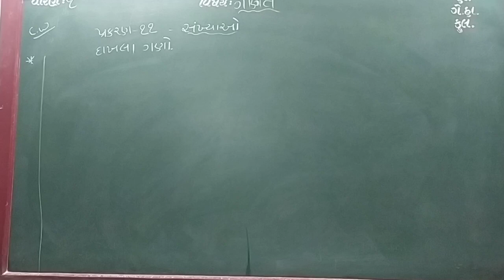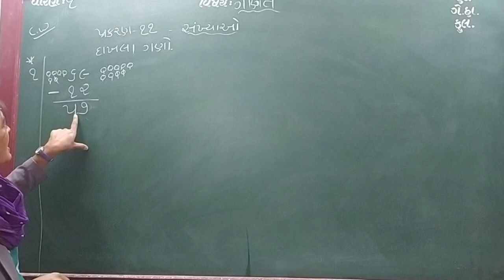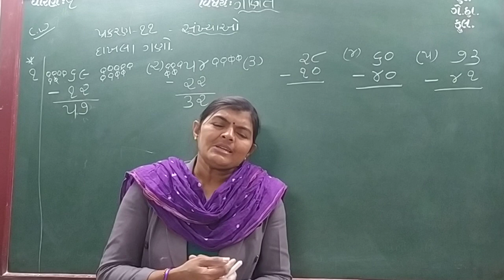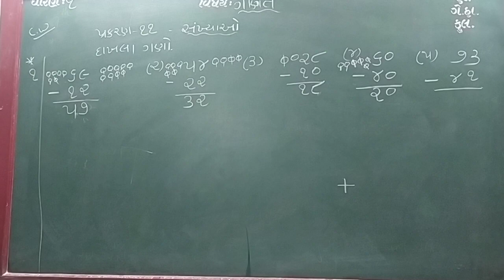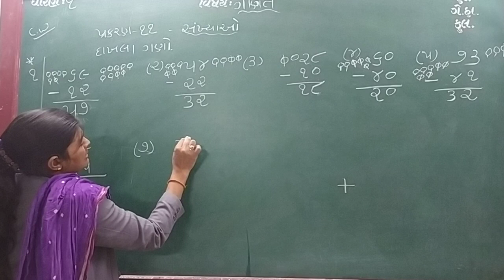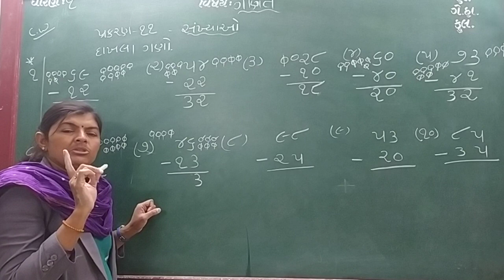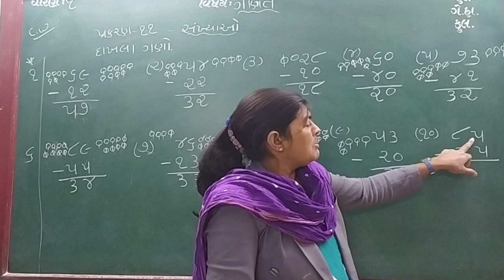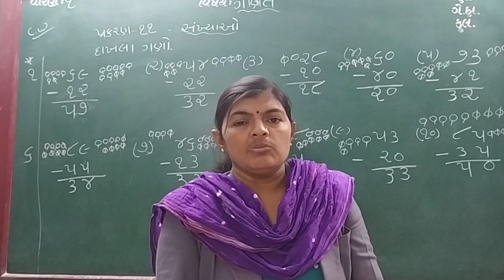GUJ MED STD 1 SUB MATHS CH 11 P 20